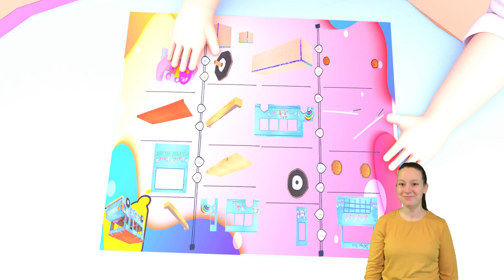Jobs Song , Baby Shark , Good Habits Song , ABC Song | Banana Cartoon School Teather Sign Language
Three Little Kitty Cat Song - Baby songs - Nursery Rhymes & Kids Songs

Three Baby Dogs - Baby songs - Nursery Rhymes & Kids Songs

Wheels on the Bus Dance Party + MORE CoComelon Animal Time | Animals for Kids

Apples and Bananas | CoComelon Animal Time | Animals for Kids

Humpty Dumpty (Baby Animals Dance Party) | CoComelon Animal Time | Animals for Kids

Yes Yes Vegetables (Dance Party) | CoComelon Animal Time | Animals for Kids

The 3 Little Friends | CoComelon Animal Time | Animals for Kids

Balloon Boat Race | CoComelon Animal Time | Animals for Kids

Happy Place Dance (Dance Party) | CoComelon Animal Time | Animals for Kids

Emmy's Baby Animal Birthday Party! | CoComelon Animal Time | Animals for Kids

How to Wash Your Hands with JJ | CoComelon Animal Time - Learning with Animals | Kids Nursery Rhymes

How to be Best Friends | CoComelon Animal Time - Learning with Animals | Nursery Rhymes for Kids

Wheels on the Bus | CoComelon Animal Time - Learning with Animals | Nursery Rhymes for Kids

Old MacDonald (Baby Animal BINGO Version) | CoComelon Animal Time - Learning with Animals

Count Ten Little Duckies | CoComelon Animal Time - Learning with Animals | Nursery Rhymes for Kids

The Three Little Friends Learn Music (1 hour version) CoComelon Animal Time - Learning with Animals

Jellybean the Sleepy Hamster | CoComelon Animal Time - Learning with Animals | Nursery Rhymes

How the Pink Cat Plays the Fiddle | CoComelon Animal Time - Learning with Animals | Nursery Rhymes

cartoons for kids,baby videos,toys,cartoons,full episodes,baby cartoons,learning baby videos,water

𝑵𝑬𝑾 Johny Johny Yes Papa & More Kids Songs & Nursery Rhymes - Baby Fish

Sing Along with Twinkle Twinkle Little Star - Popular Children's Song By @babyfish9609

Baby Shark Dance - Fun Kids' Song with Animated Sharks By @babyfish9609

If You're Happy and You Know it Clap Your Hands Song (4K) | Kids Songs & Nursery Rhymes By Blue Fish

Twinkle, Twinkle, Little Star 2 | Baby Fish | More Kids Songs & Nursery Rhymes

Five Speckled Frogs + A Compilation of Children's Favorites - Kids Songs by LooLoo Kids

Mommy's Walking to the Market + A Compilation of Children's Favorites - Kids Songs by LooLoo Kids

Wheels On The Bus - Baby Songs - Nursery Rhymes & Kids Songs - LooLoo Kids

Down by the Bay + A Compilation of Children's Favorites - Kids Songs by LooLoo Kids

One Big Family + A Compilation of Children's Favorites - Kids Songs by LooLoo Kids

Johny's Secret Song of Happiness + A Compilation of Children's Favorites - Kids Songs by LooLoo Kids

Baby cartoon full episodes & learning videos for kids - Funny cartoons for kids & Hop Hop the owl.

Full episodes of baby cartoons. Learn shapes. Toy tractor & train for kids & street vehicles.

Full episodes of baby cartoons for kids. Learn colors for kids & Hop Hop the owl. Baby videos.

Full episodes of baby cartoons & baby videos for kids. Hop Hop the owl & learn fruits' names.

Baby cartoons full episodes. Hop Hop the owl & toys for kids. Learning videos for babies.

Nursery rhymes & baby songs. Funny baby cartoons & kids’ song in English.

🔴Baby Shark Counting | Learn Numbers with Baby Shark + More Fun Cartoons For Kids - Banana Preschool

Kita MEWARNAI ROKET 🚀dan MOBIL POLISI 🚓yu Kawan

How to Find a Lost Hamster | CoComelon Animal Time - Learning with Animals | Nursery Rhymes for Kids

Old MacDonald (Dance Party) + More CoComelon Animal Time | Animals for Kids

Carwash Song | Nursery Rhymes with Subtitles

Das Lied vom Koerper | CoComelon Deutsch | Cartoons und Kinderlieder